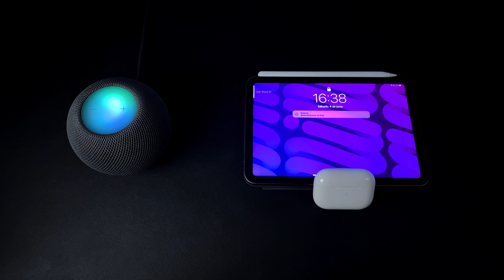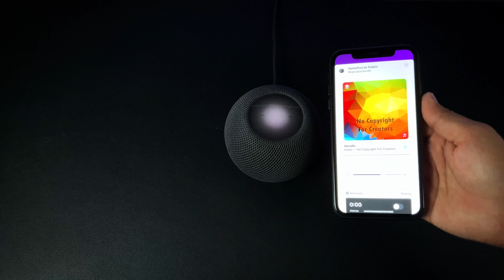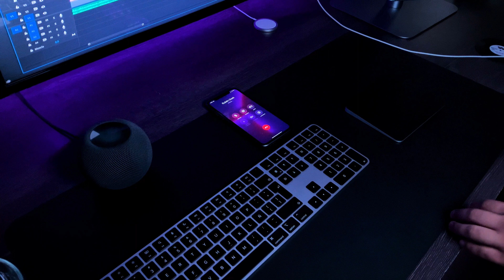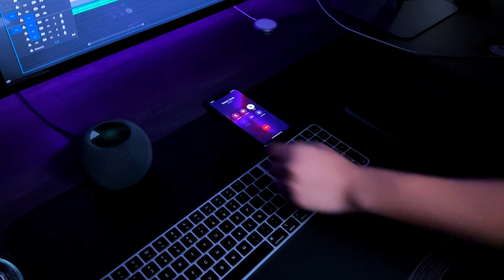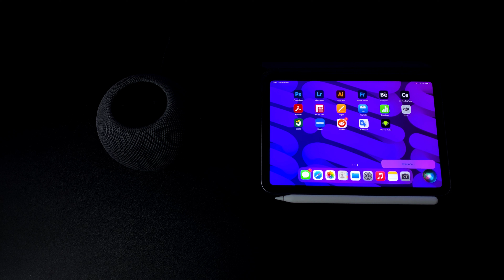5 TRUCOS que NO CONOCÍAS para tu HOMEPOD MINI ⚡️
Muestro cómo sacarle el MAYOR PROVECHO a tu HomePod y usarlo como un PRO. ✅

💾 Mi setup está compuesto por:
Soporte Macbook
Soporte Macbook Vertical
Mouse Pad
Soporte Monitor

0:00 Inicio
0:22 Truco #1
1:01 Truco #2
2:07 Truco #3
3:03 #4 NO es un truco
3:58 Truco #5
4:56 TIP extra